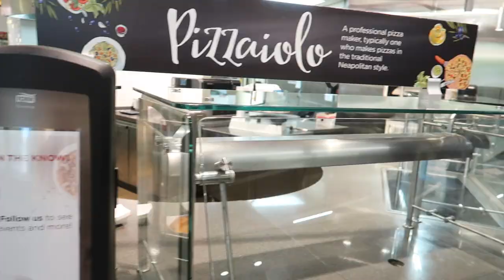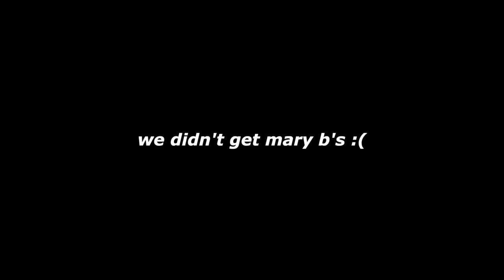RATING THE DINING HALLS AT THE UNIVERSITY OF ALABAMA | Samuel Alvarez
Hey y'all! In this video I go to all of the dining halls at the University of Alabama in Tuscaloosa, Alabama to find out which ones are the best. I went to the Fresh Food Company, Lakeside Dining Hall, the Presidential Terrace Market, and Mary B's. If you're thinking about coming to the University of Alabama and are wondering what dining options are available, I hope this video helps you out! If you go to UA, let me know which one is your favorite down in the comments! I hope y'all enjoy the video! Roll Tide!!!